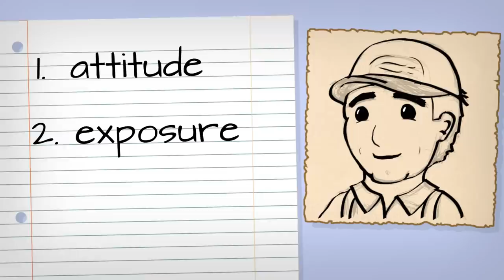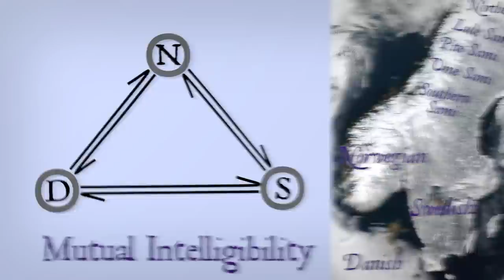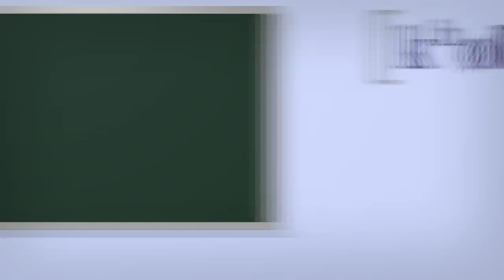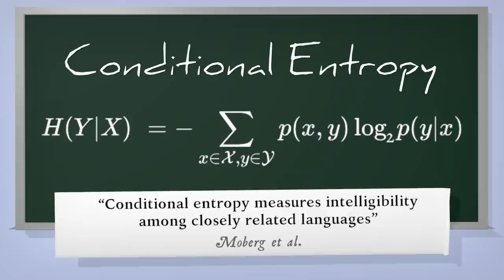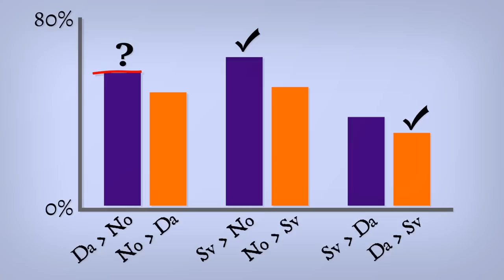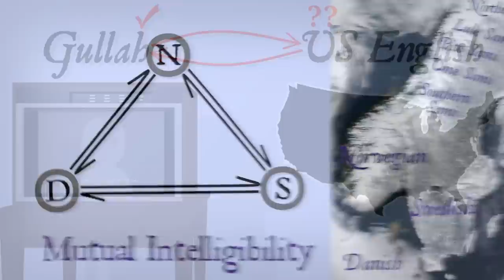Why some speakers can't understand speakers who understand them - Asymmetric Intelligibility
Sometimes two languages are close enough that speakers of one understand the other. But it's not always fair. It's easier for Danish speakers to understand Swedish than the other way around. Same goes for Portuguese and Spanish. Many other languages, too. How come?

~ Briefly ~

In this animation I'll share a couple cases of this strange uneven understanding. I'll tell you about a time I witnessed it myself, then take out a map and journey to Scandinavia, where this kind of thing is normal. With Scandinavian languages in hand, we'll think about the terms "mutual intelligibility" and "asymmetric intelligibility".

We'll see three factors at work: attitude, exposure, language. Journeying into that last one, we'll look at results of studies that try to relate Scandinavia's linguistic differences to asymmetric difficulties in understanding. We'll hit a snag that requires a bit more research before concluding it's not entirely about the languages themselves.

I'll end with some quick examples, including ones that patrons pointed out when they voted for this video.

~ Credits ~

Art, animation, narration and some of the music by Josh from NativLang

Doc full of sources for claims made and images, music, sfx, fonts used:

Marty Gots a Plan, Silver Flame, Thinking Music, Cheery Monday